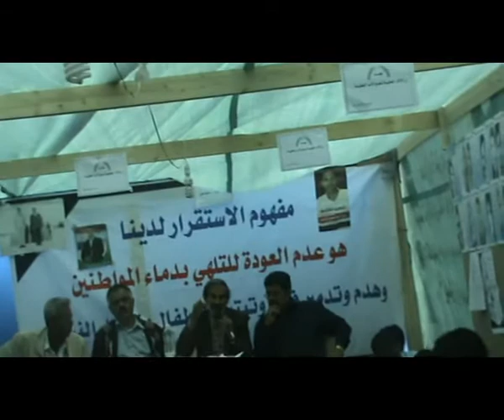ندوة عن مفهوم دولة مدنية حديثة بساحة التغيير30مارس